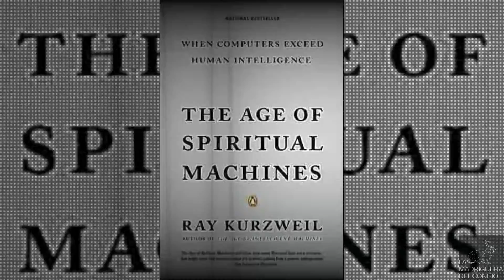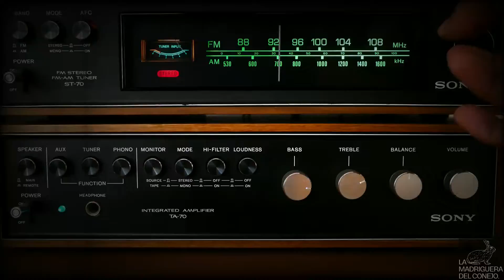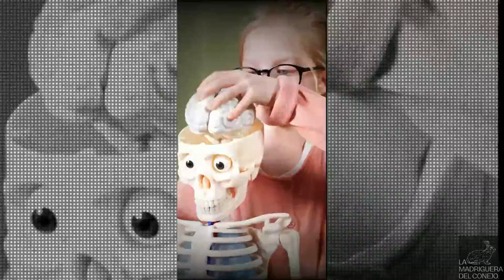Las maquinas superarán a la humanidad.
La Madriguera Del Conejo #11.